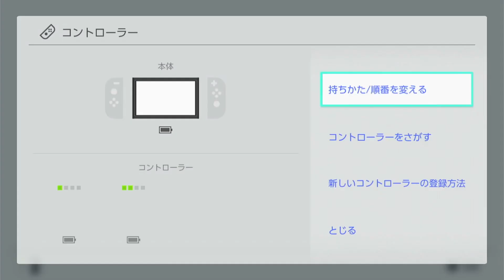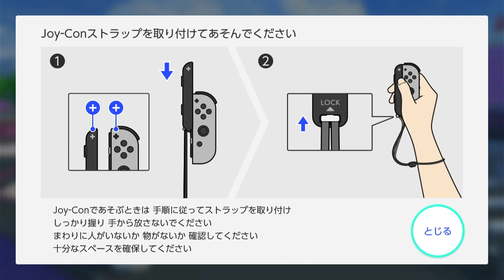俺が世界一のスケボー オリンピック金メダル チャンピョン 優勝者 マリオ&ソニック東京2020オリンピック ゲーム実況配信 vtuber 面白い 攻略 スイッチ すぽーつ スケートボード 体動かす